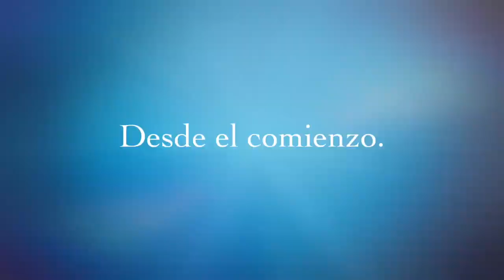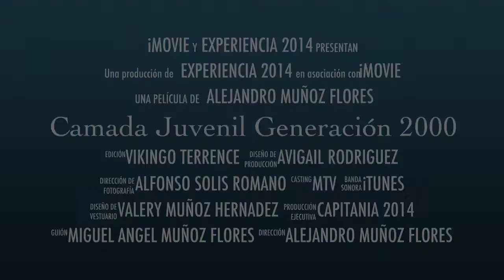Carnaval Chiautempan 2014 Camada G2000 Agradecimiento 8 años contigo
Video de agradecimiento a todos los integrantes que forman parte de la comunidad G2000, Tu generación! Gracias a ustedes por formar parte de este Octavo aniversario, cada vez más seguimos creciendo, nos vemos en el carnaval 2015, para seguir compartiendo nuestra magia y talento en la pista de baile. Con toda la actitud. Carnaval Chiautempan 2014. Carnaval Tlaxcala 2014, Gala Muñoztla 2014